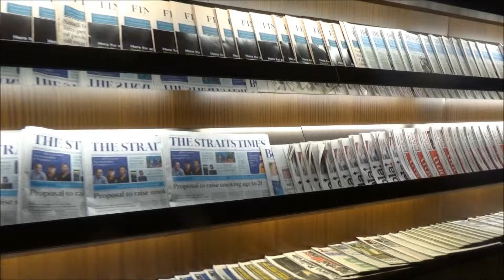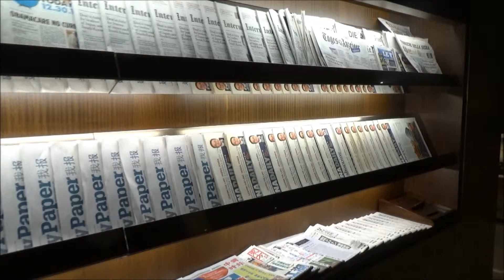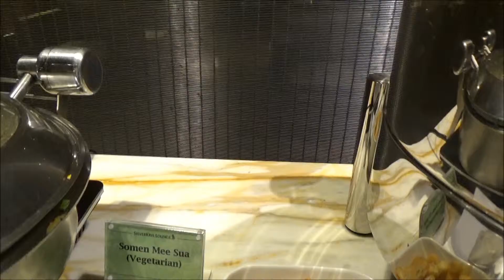CHANGI AIRPORT SINGAPORE AIRLINE KLIS FLYER LOUNGE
SINGAPORE AIRLINE
CHANGI AIRPORT KLIS FLYER LOUNGE T3
BUSINESS CLASS
シンガポール航空　チャンギ国際空港　シルバークリスラウンジ
ビジネスクラスエリアです。